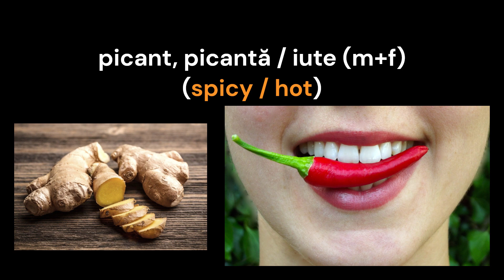The taste in Romanian.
Pictures by: Jan Vašek de la Pixabay, Henryk Niestrój, Alexander Stein, Manfred Richter, englishlikeanative, Varintorn Kantawong, 旭刚 史, Jill Wellington de la Pixabay, Дарья Яковлева.